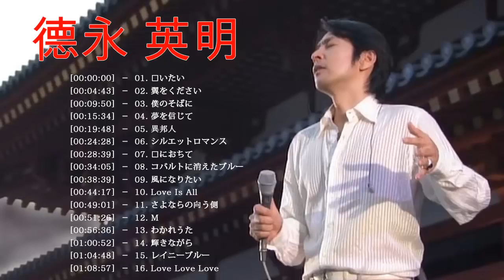徳永英明メドレー♥ Hideaki Tokunaga Greatest Hits 2019 ♥ 徳永英明 とくなが ひであき 人 ♥♥ Japanese Enka is Medley